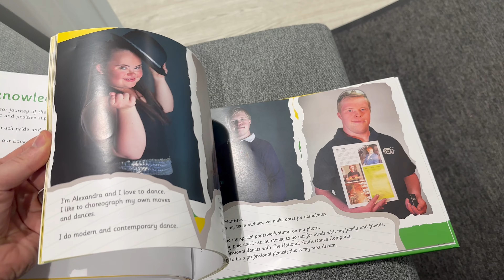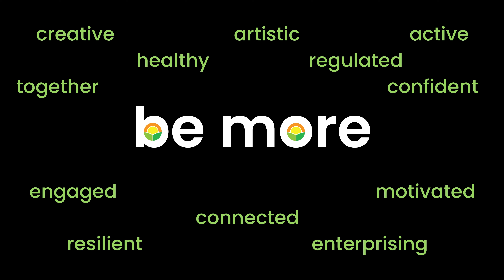Sunningdale School News 31st March 2023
In this news video we meet Alexandra from Downs Syndrome North East, we join some pupils practicing walking, we drop into some teaching sessions with the Giraffe, Fox, Seahorse, Dolphin and Squirrel classes, we hear about the recent PMLD Conference and we catch a brief glimpse of the Multi-skills festival that took place earlier in the term.

Sunningdale School is based at: Doxford Park Way, Sunderland, Tyne and Wear, SR3 2PP.

Sunningdale School is a specialist setting in Sunderland, Tyne and Wear, for pupils with severe, profound and multiple learning difficulties.